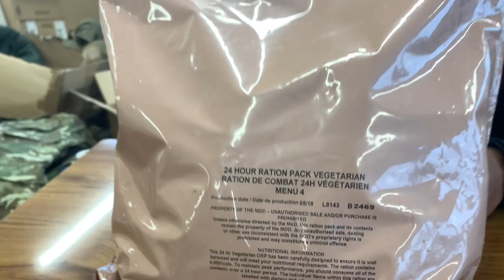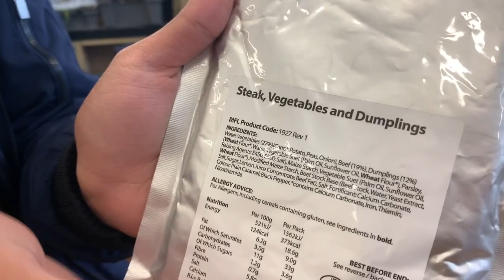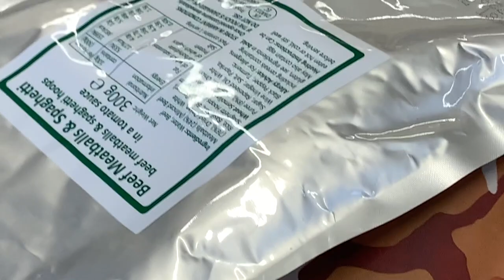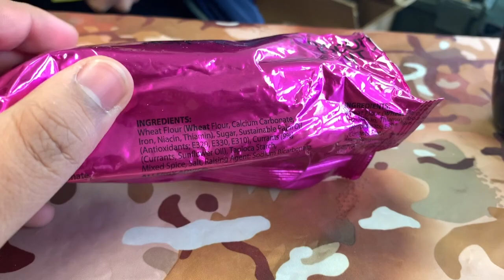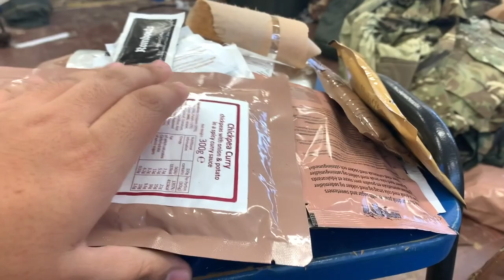CCF Mukbang: Part 1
Well lookie here it's a new video.

Oh and what's this... It's Rivu from Rivudoesstuff!!!

Oh and also here's a link for a petition about family friendly content dying due to a law called COPPA